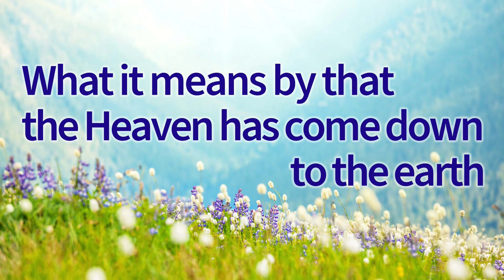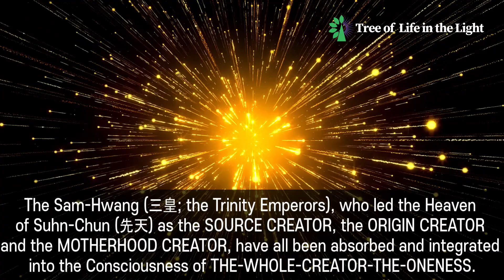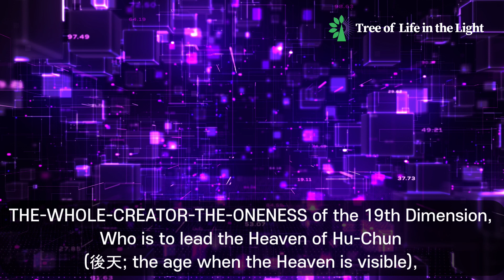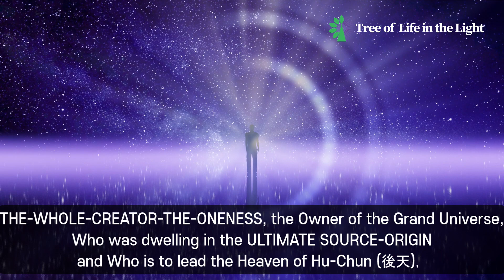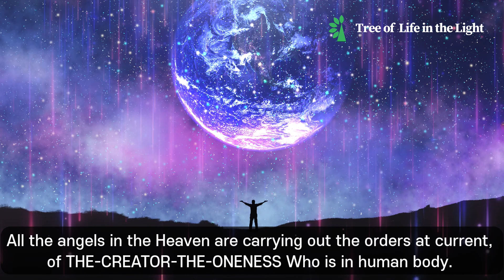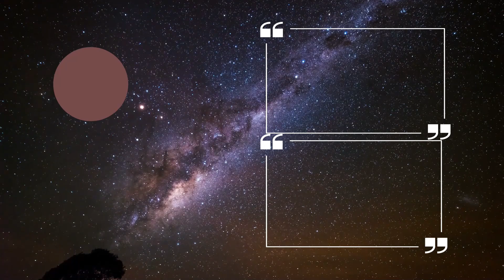What it means by that the Heaven has come down to the earth